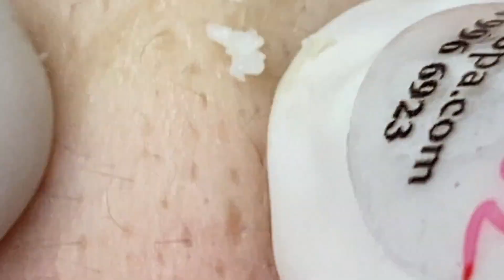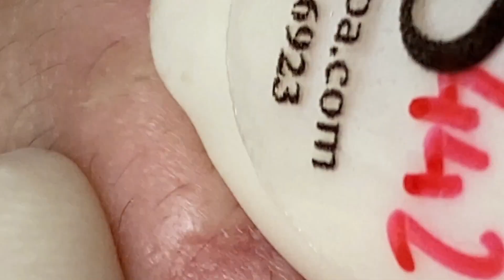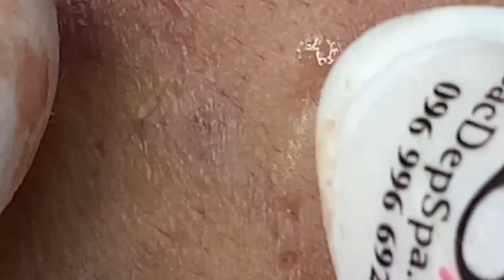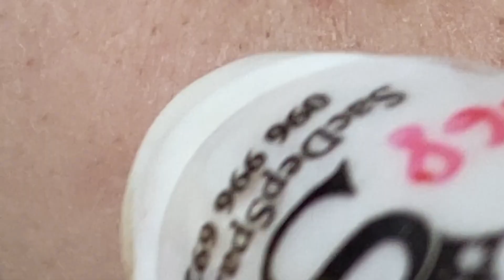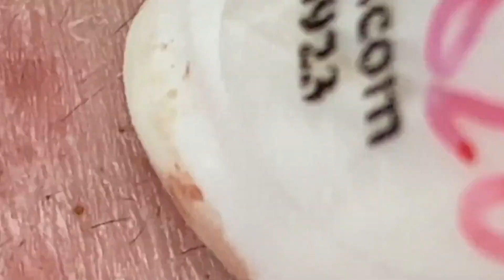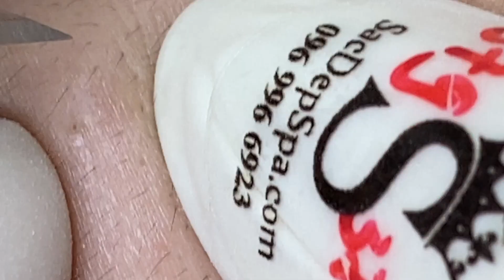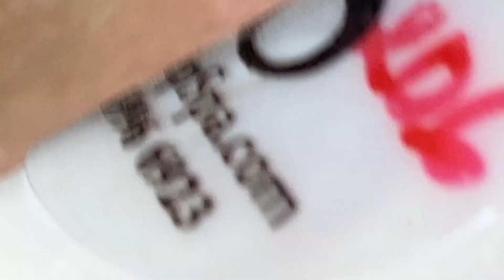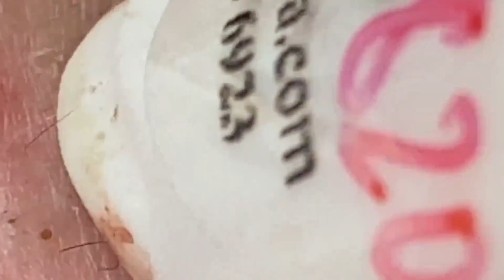𝑁𝑒𝑤 𝐻𝑜𝑝𝑒 𝐹𝑟𝑜𝑚 𝑉𝑖𝑑𝑒𝑜 𝐿𝑢𝑥𝑢𝑟𝑦 #730